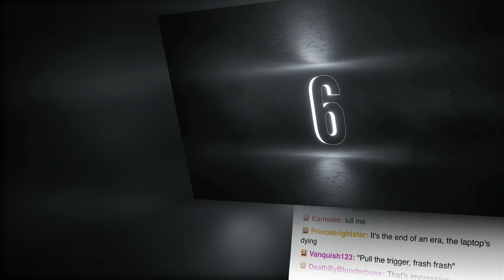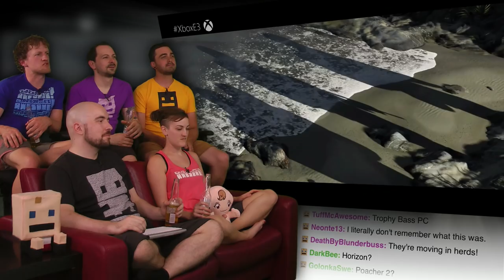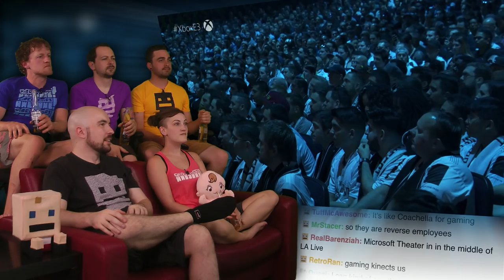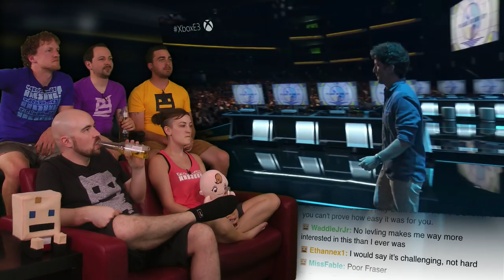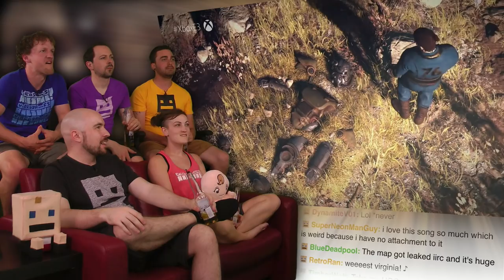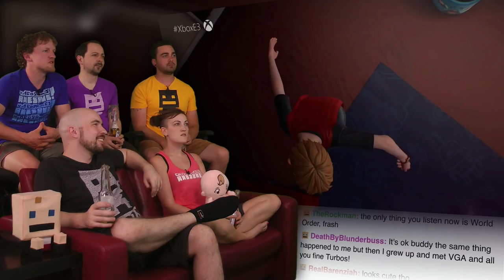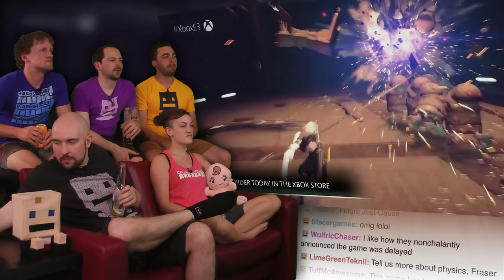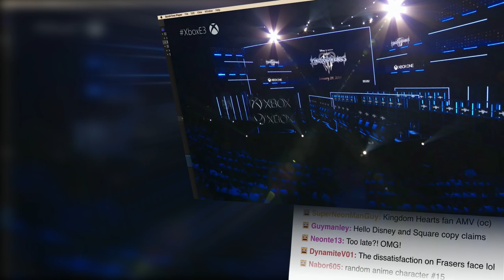Microsoft Press Conference Part 1 E3 2018 AWESOME! Sayonara Show and Trailer Part 3